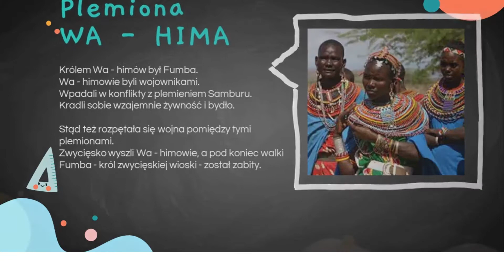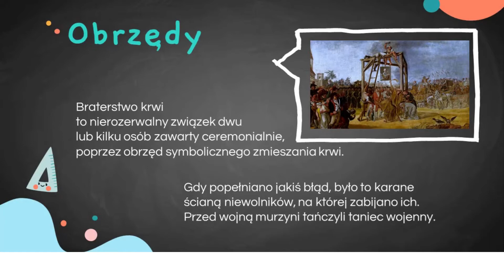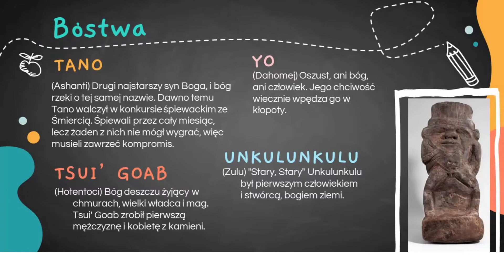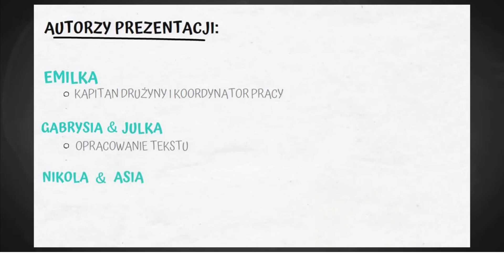Antropolodzy z 5b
Crossing The Bridge